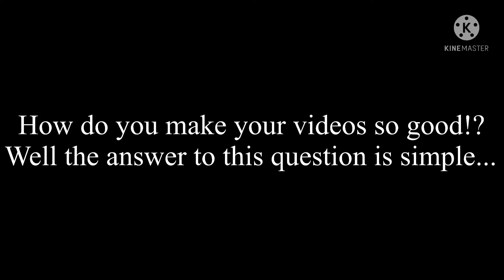How are the videos so good?